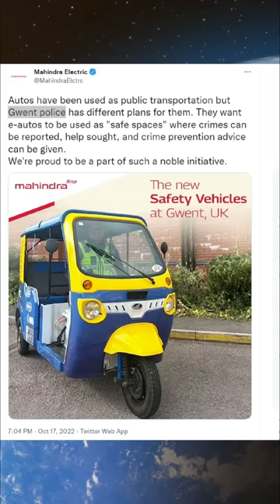UK to use Made in India AutoRikshaw for Police!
UK to use Made in India AutoRikshaw for Police! By Prashant Dhawan

Unacademy Subscription Benefits:

1. Learn from your favourite teacher
2. Dedicated DOUBT sessions
3. One Subscription, Unlimited Access
4. Real-time interaction with Teachers
5. You can ask doubts in the live class
6. Limited students
7. Download the videos & watch offline